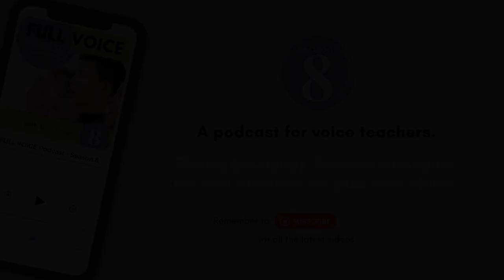Selling Sheet Music with Garrett Breeze | FULL VOICE Podcast 192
Our guest is composer and arranger Garrett Breeze, renowned for his extensive catalog of contemporary choral and competitive show choir music. Garrett discusses his journey, creative process, and how he thrives in this unique musical niche. We also dive into his resources for composers, arrangers, and songwriters, namely his podcast, Selling Sheet Music, and his arranging courses—inspiration for everyone in the music industry.

7:05 welcome Garrett
9:30 over 1500 choral arrangements? How??
11:55 specializing in Show Choir music
20:20 on the music team of Kristin Chenowith, Michael W. Smith
23:33 how does taking commissions work?
25:15 Garrett’s podcast, publishing tips for composers and arrangers
28:40 navigating copyright
32:20 the arranging process for commissions
35:45 production music (aka. stock music)
37:20 teaching arranging to beginner, intermediate students
44:00 Garrett’s favourite studio tools, organizing royalties

About Garrett
Garrett Breeze is a Nashville-based composer with over 1,500 choral arrangements, including 1,000 for show choir. A freelance orchestrator and music preparer, he has worked on 11 large-format films, video games including World of Warcraft and Overwatch, and with artists such as Brian Stokes Mitchell, Jordan Smith, Kristin Chenoweth, Michael W. Smith, Santino Fontana, Sutton Foster, and Tauren Wells. His production music has been used on major TV networks and shows including Access Hollywood, Judge Judy, Lego Masters, and NOVA. In 2022 he began his podcast, "Selling Sheet Music," which quickly became a leading voice in the publishing industry.
Episode 192 released February 23, 2024
Podcast host Nikki Loney
FULL VOICE theme music by Shawn Trotter @MusicWithShawn